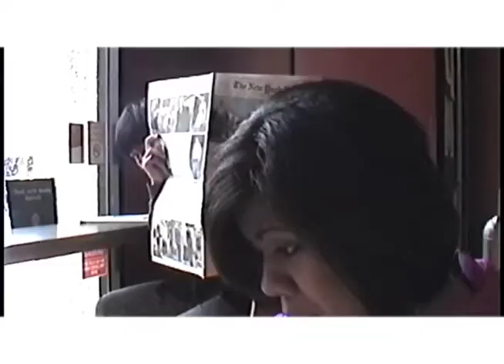Love How You Do CSUF PASA PCN 2009 Trailer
Paul is a struggling poet who works at a Chinese restaurant writing fortunes for fortune cookies.  As he reads the morning newspaper, he notices an article written by his childhood friend, Heather and goes out to look for her.  John is an exchange student from the Philippines and is looking to meet girls at the Filipino club on campus.  However, he is intimidated and unsure of himself and the girl of his dreams already has a boyfriend.  George befriends John and does his best to coach him into asking Yoko, who is a radio DJ for a "Dear Abby" type show.